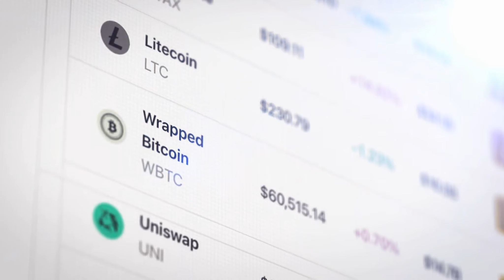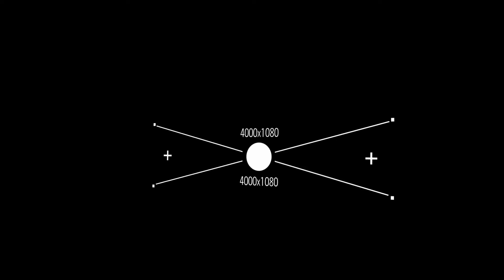Tập 99 | Bách Luyện Thành Tiên Audio | Chương 1025 - 1034 | Tiên Hiệp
⭐ Quyền lợi: Yêu cầu làm Full bất kỳ bộ truyện nào:
Truyện: BÁCH LUYỆN THÀNH TIÊN Tập 99
Tác giả: Huyễn Vũ
Thể loại: Tiên Hiệp
Identifier: 63f5bf64efbdcab7d160df8f

Chi tiết các chương:
00:00:00 Chương 1025 :    Thứ nhất thiên linh hai mươi lăm chương
00:12:19 Chương 1026 :    Thứ nhất thiên linh hai mươi lục chương
00:20:39 Chương 1027 :    Thứ nhất thiên linh hai mươi thất chương
00:32:47 Chương 1028 :    Thứ nhất thiên linh hai mươi bát chương
00:40:54 Chương 1029 :    Thứ nhất thiên linh hai mươi chín chương
00:53:06 Chương 1030 :    Thứ nhất thiên linh ba mươi chương
01:01:49 Chương 1031 :    Thứ nhất thiên linh ba mươi mốt chương
01:10:00 Chương 1032 :    Thứ nhất thiên linh ba mươi hai chương Mời
01:22:04 Chương 1033 :    Thứ nhất thiên linh ba mươi ba chương
01:30:23 Chương 1034 :    Thứ nhất thiên linh ba mươi bốn chương

Any copyright complaints or suggestions please contact admin